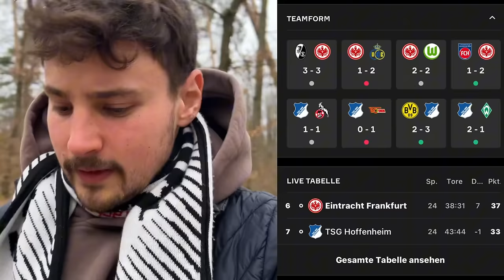Eintracht Frankfurt - TSG Hoffenheim Marmoush spielt die TSG schwindlig ￼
die Eintracht aus Frankfurt empfängt die Mannschaft aus Sinsheim. Die TSG Hoffenheim trainiert von M￼atarazo kommt als 7. platz ins Waldstadion und versucht anschluss auf die SGE zu schließen.
die Truppe von Dino Toppmöller Gerät, in der siebten Minute sofort in Rückstand nach einem Eckental doch in der 1:20 Uhr roten Karte gerät das Spiel in einer andere Richtung .
Nach der Ecke und dem Tor von Hoffenheim gab es kaum noch Chancen für die Mannschaft, und die Eintracht spielte wie im Rausch und es gab nur eine Richtung und zwar die Richtung auf Baumann Tor, alles rein zu werfen was geht .

Schlussendlich gewinnt die Eintracht mit einem drei zu eins